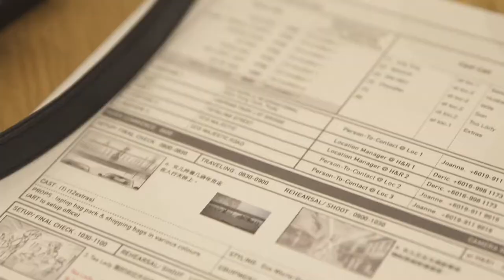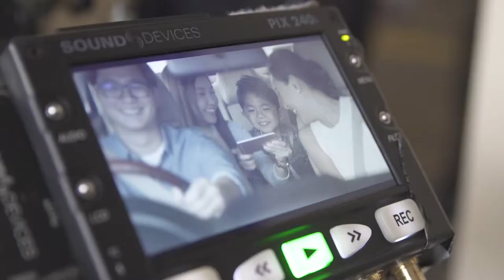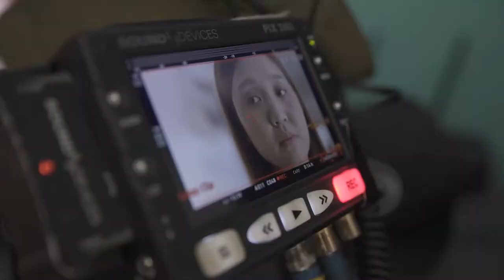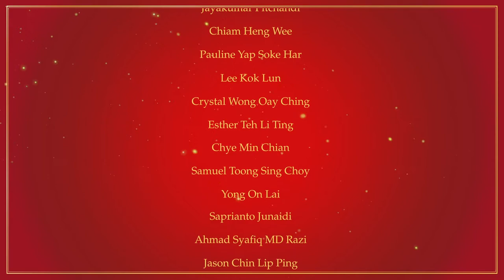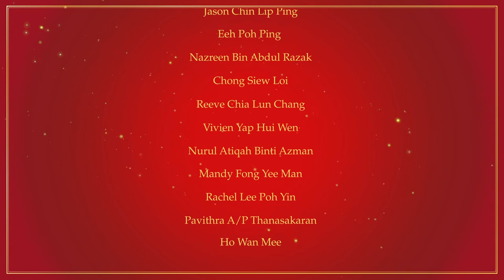EcoWorld & Sin Chew CNY TMO 2018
Production House: Apes Haus
Duration: 6min 25secs